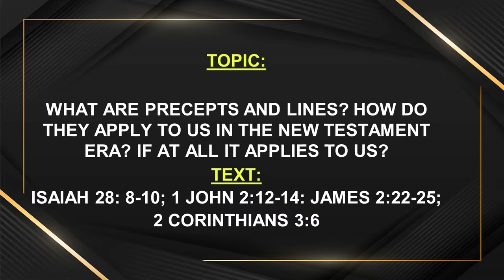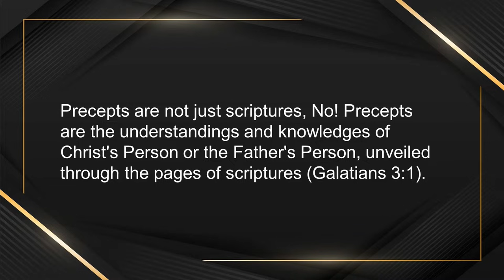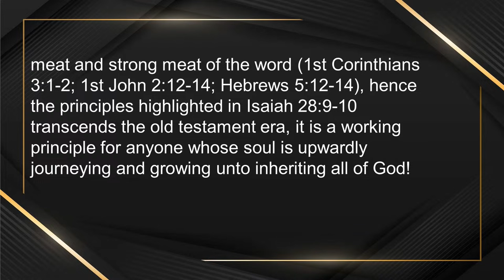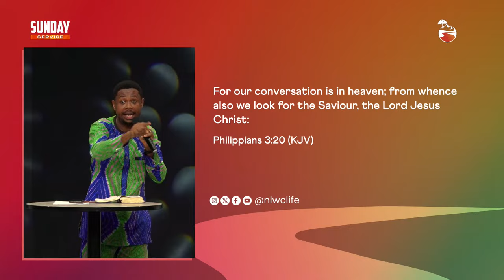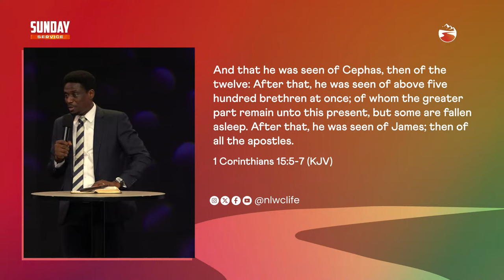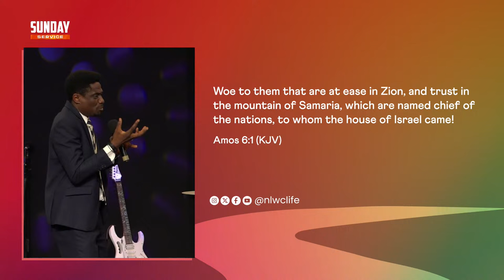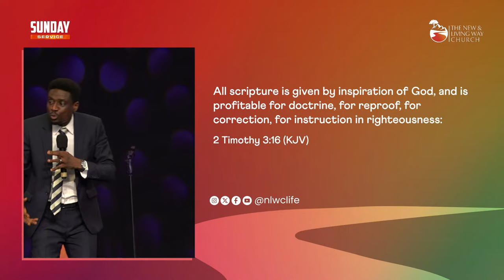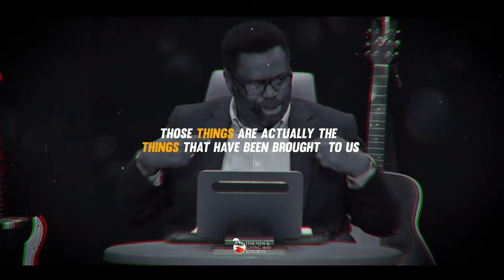SUNDAY WORSHIP SERVICE - 31/03/2024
Sunday Worship Service begins with Sunday School. It is always a time to dive deep into revelations from God’s Word with practical insights. Over the years, through these invigorating times of fellowship with the Word, many have matured spiritually, with undeniable deliverance from the power of sin and death.

Sunday School is then accompanied by intense worship and praise to the One who sits on the Throne as well as the wholesome Word of God for His people per season. In addition, our Sunday Services have witnessed moves of the Spirit of God with spiritual gifts including the gifts of tongues and interpretation, healing, word of knowledge, prophecy, and more.

To make the most of your Sundays, be at the NLWC Sunday Worship Service! for VIDEO.

0:00:00 - Opening Prayer: Pastor Kolade Ojo
0:24:40 - Sunday School: Pastor Iyiola Oyebanjo
1: 58:44 - Sunday School Summary: Pastor Tunji Adegoke
2:18:58 - Worship Ministration: Pastor Yomi Adeyemi
3:01:52 - Interlude of Songs
3:11:20 - Prayers: Pastor Tope Falaye
3:15:36 - Greetings: Pastor Tope Falaye
3:25:07 - Word Ministration: Pastor Tope Falaye
5:04:43 - Interlude of Prayers
5:22:23 - First Timers'  Welcome
5:24:55 - Tithes : Pastor Lilian Egwuchuku
5:26:37 - Announcements: Pastor Tunji Adegoke
5:29:24 - Anticipating Season of the Spirit
5:31:04 - Tongues and Interpretation: Pastor Iyiola Oyebanjo
5:34:58 - Announcements Continue/Offering
5:40:09 - Introduction of Intending Couples
5:47:41 - Birthdays/Wedding Anniversaries Prayers: Pastor Ken Eyanohonre
5:55:13 - Births Announcement
5:56:34 - Benediction